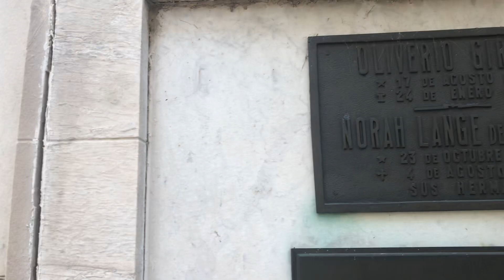“Espantapájaros” poema de Oliverio Girondo frente a su tumba en La Recoleta - Buenos Aires Argentina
Lectura del poeta colombiano Fredy Yezzed.
Homenaje a Oliverio Girondo.
2 de febrero de 2020.